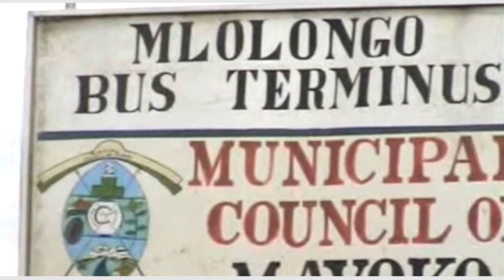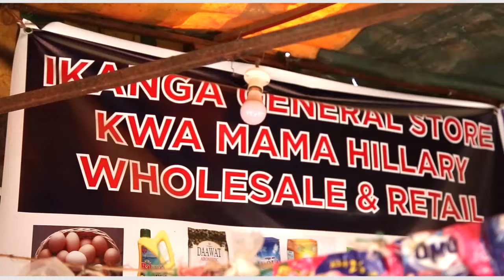KETHASYA ANDU BY KILINGA MWEENE (OFFICIAL VIDEO)